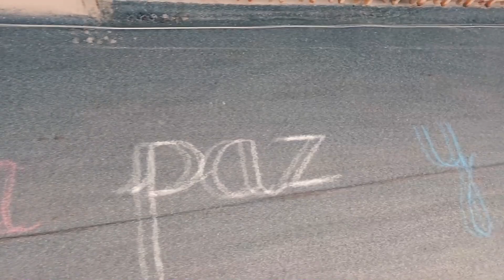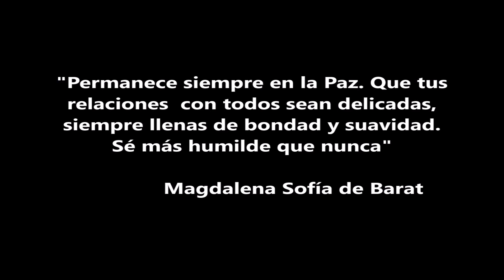Lip Dub Día de la Paz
Si como decía Madre Teresa de Calculta "La paz comienza con una sonrisa…" Ahí van todas las sonrisas de los alumn@ de nuestro colegio por tan noble causa. ¡Los jóvenes quieren la Paz en el mundo.!